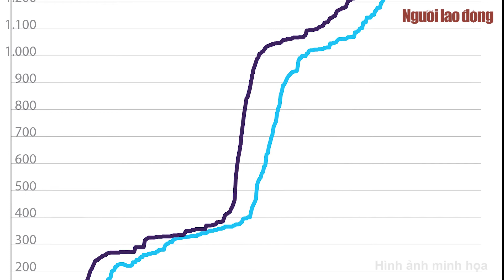[Chiều 23-2] Thêm 6 ca mắc Covid-19 mới: 5 ca tại Hải Dương và 1 ca ở Quảng Ninh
Trong số 6 ca mắc Covid-19 được công bố chiều 23-2 có 5 ca tại Hải Dương và 1 ca ở Quảng Ninh, đều là các trường hợp được cách ly từ trước.

Link bài viết trên Báo Người Lao Ðộng - MỜI ĐỌC

* Thực hiện: Huỳnh Như - Ngô Nhung